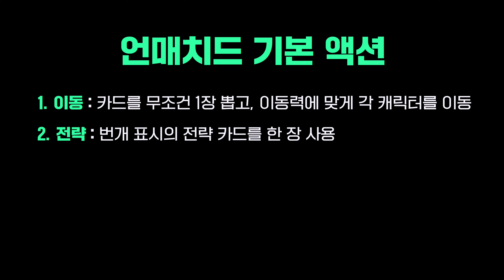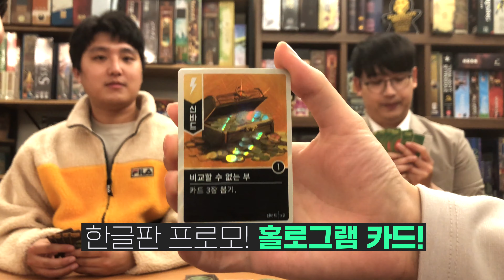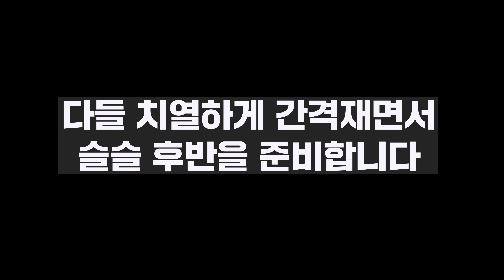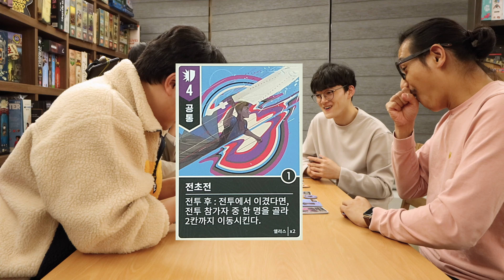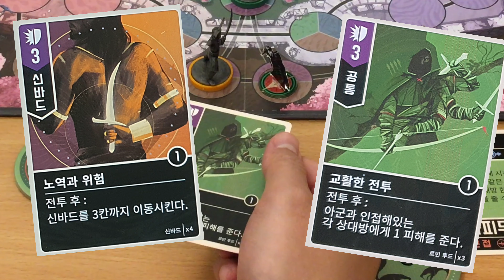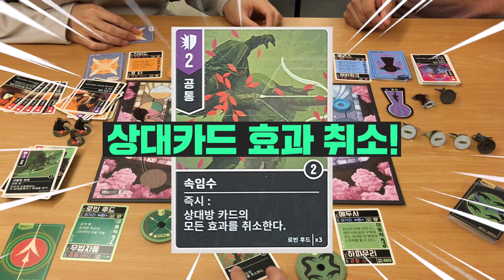영웅들 중 누가 최후의 승자가 될 것인가!! 언매치드 보드게임 플레이쓰루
언매치드 보드게임 한글판의 플레이쓰루 영상입니다. 4명이서 각각 1:1:1:1로 최후의 승자를 가렸는데요. 과연 영웅들의 최후 승자는 누가 되었을까요? 쉴 틈없이 정치와 다툼이 난무하는 현장을 감상 해 보세요~!

* 중대한변화 카드 사용관련 *
07:05 15:07